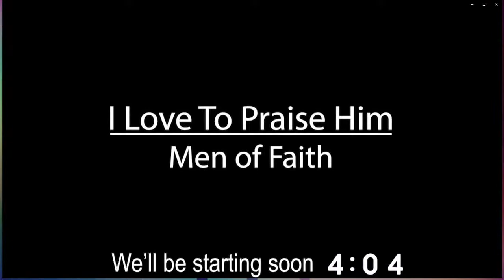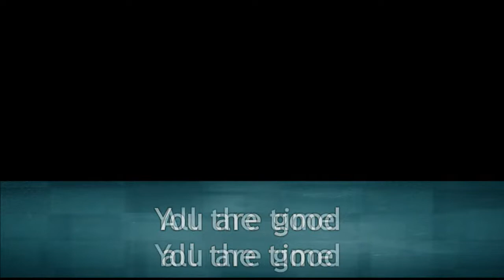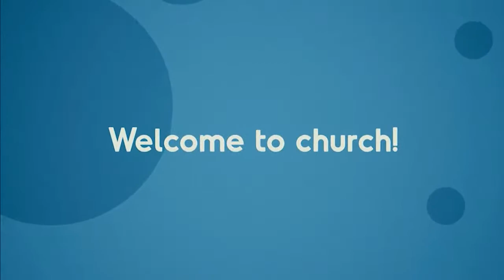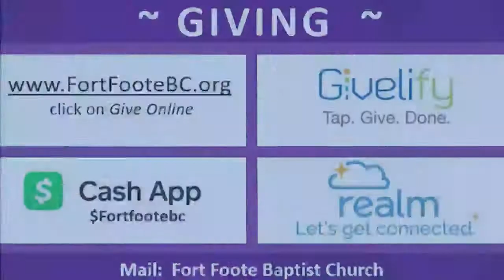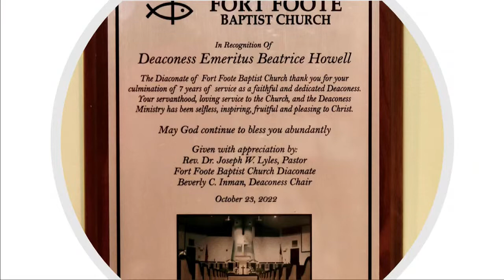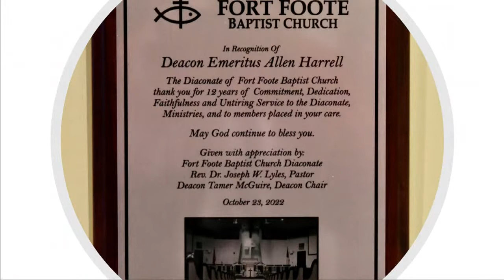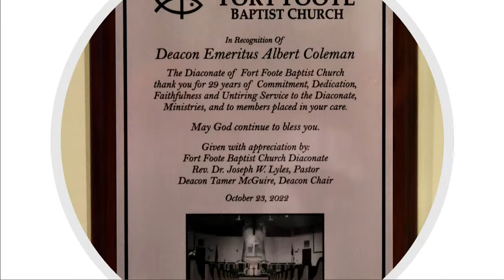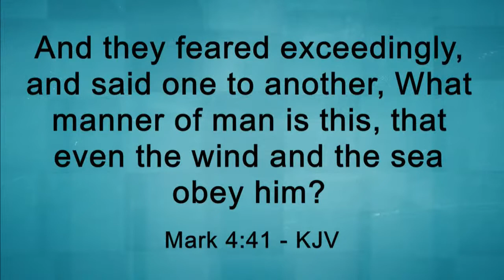Fort Foote Baptist Church Live Stream